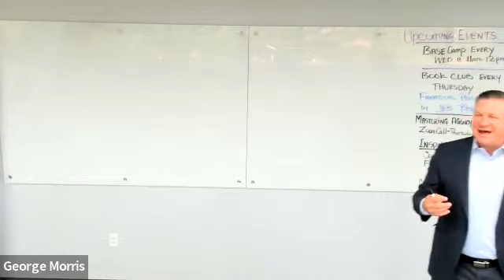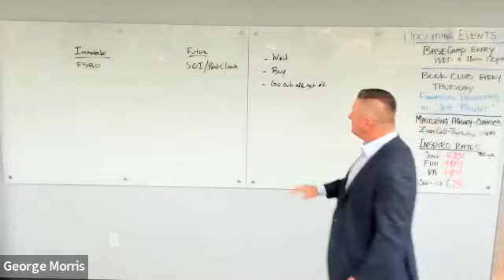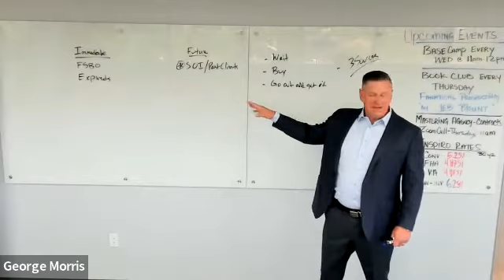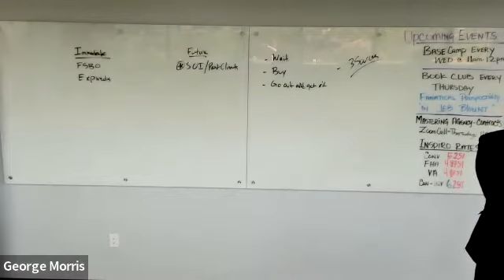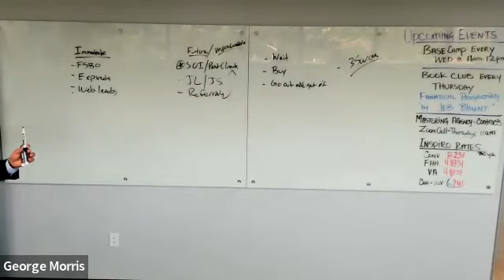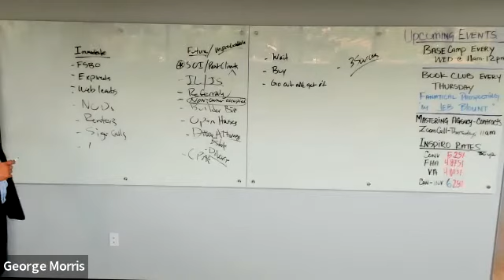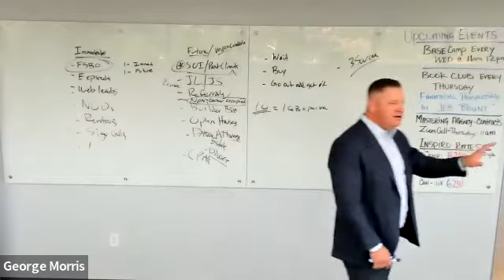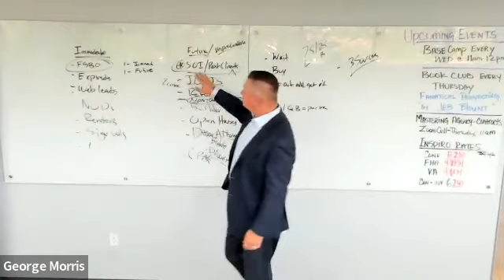Morning Ascent August 17, 2022 George Morris